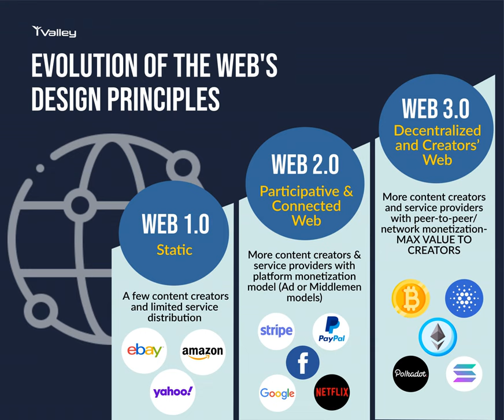Podcast: Programing Money vs. Design Money Experience–Which is the Pen, and Which is the Sword an...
Recording of The FINTECHTALK™ Show on Clubhouse on Oct 13th, 2021.

iValley Innovation Center11040 Bollinger Canyon Rd, E-909San Ramon, CA 94582,The United States.

Get full access to FINTECHTALK™ Sculpting the future of fintech, AI, & Crypto